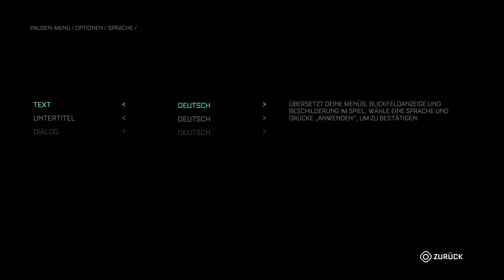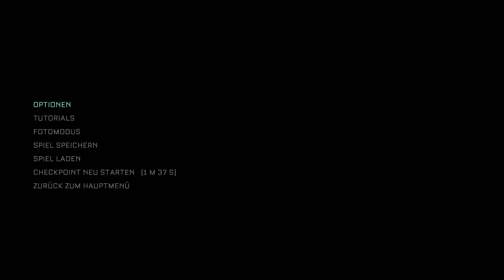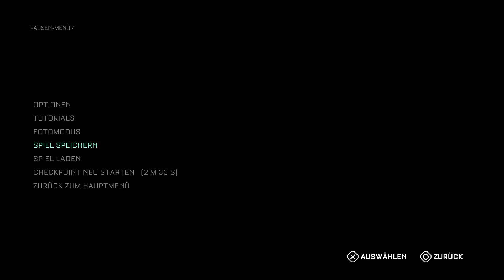The Callisto Protocol | PS5 | 100% | #01 Der Ausbruch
In diesem storygeladenen Third-Person-Survival-Horrorspiel, das 300 Jahre in der Zukunft spielt, schlüpfst du in die Rolle von Jacob Lee, einem Opfer des Schicksals, der in das Hochsicherheitsgefängnis Schwarzstahl auf Jupiters Mond Callisto gesteckt wurde. Als sich die Häftlinge in monströse Kreaturen verwandeln, bricht im Gefängis das Chaos aus. Um zu überleben, muss sich Jacob seinen Weg in die Sicherheit durch das Schwarzstahlgefängnis bahnen und die dunklen und verstörenden Geheimisse, die unter der Oberfläche Callistos verborgen liegen, aufdecken. Jacob steht eine einzigartige Mischung aus Fernkampf mit Schusswaffen und Nahkampf zur Verfügung und er muss seine Taktiken anpassen, um die sich schnell verändernden Kreaturen zu besiegen und gleichzeitig neue Waffen, Ausrüstung und Fähigkeiten freizuschalten, um der wachsenden Bedrohung zu entrinnen und den Schrecken von Jupiters Totenmond zu entkommen. 100% uncut Edition!

HORRORTECHNIK

The Callisto Protocol ist ein Survival-Horror der nächsten Generation aus der Feder von Glen Schofield. Das Spiel ist eine gelungene Mischung aus Spannung und Brutalität mit schrecklichen Momenten der Hilflosigkeit und Menschlichkeit. In The Callisto Protocol taucht der Spieler in eine atemberaubende Geschichte ein, in der hinter jeder Ecke entsetzliche Schrecken lauern.

LÜFTE DIE GEHEIMNISSE DER UNITED JUPITER COMPANY

The Callisto Protocol spielt im Jahr 2320 auf Jupiters Totenmond Callisto. Du schlüpfst in die Rolle von Jacob Lee, einem Insassen des Schwarzstahlgefängnisses. Als eine rätselhafte Krankheit den Mond ins Chaos stürzt, muss sich Jacob seinen dunkelsten Ängsten stellen, um die blutrünstigen Kreaturen zu besiegen, die ihn verfolgen, während er den finsteren Geheimnissen im Zentrum der mächtigen United Jupiter Company auf die Spur kommt.

MEISTERE BRUTALE STRATEGISCHE KÄMPFE

In The Callisto Protocol musst du eine aufregende Mischung aus Nah- und Fernkämpfen beherrschen. Dazu gehört eine einzigartige Gravitationswaffe, die einst von den Wachen des Schwarzstahlgefängnisses genutzt wurde, um die Gefangenen unter Kontrolle zu halten. Du musst mit deinen bizzaren Gegnern auf Tuchfühlung gehen, ihnen die Gliedmaßen abhacken, die Beine wegsprengen und alle Gegenstände, die du findest, auf kreative Weise einsetzen, um Begegnungen auf Leben und Tod zu überleben.

ERLEBE DIE ISOLATION VON JUPITERS TOTENMOND

Auf Callisto befindet sich eine der feindlichsten und abgeschottetsten Umgebungen des Universums, die Jacobs verzweifelten Kampf ums Überleben bestimmt. Du musst nicht nur mit den Schrecken des Schwarzstahlgefängnisses fertig werden, sondern auch mit den jahrhundertealten Geheimnissen, die über und unter der Oberfläche von Jupiters längst untergegangenem Mond lauern

Überlebe, um den Schrecken von Callisto zu entkommen.

Mit einer einzigartigen Mischung aus Fernkämpfen mit Schusswaffen und Nahkämpfen, müssen Spieler:innen ihre Taktiken anpassen, um die sich schnell verändernden Kreaturen zu besiegen und gleichzeitig neue Waffen, Ausrüstung und Fähigkeiten freizuschalten, um der wachsenden Bedrohung von Jupiters Totenmond zu entkommen.

Euch kostet es keinen Cent mehr und Ihr unterstützt mich und kommende Projekte.